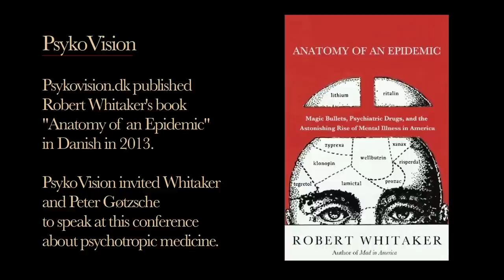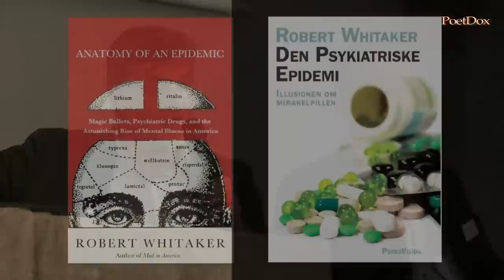Part 5: Q & A - Gøtzsche & Whitaker - Psychiatric Epidemic - May14, 2014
Peter Gøtzsche and Robert Whitaker answer questions from the audience at PsykoVision's conference on the Psychiatric Epidemic in Copenhagen. The candor is surprising.